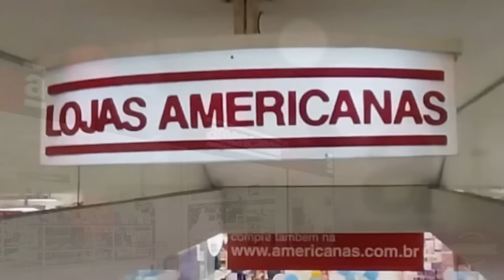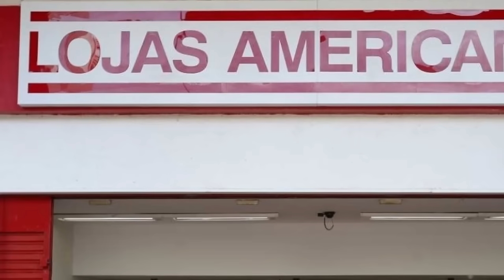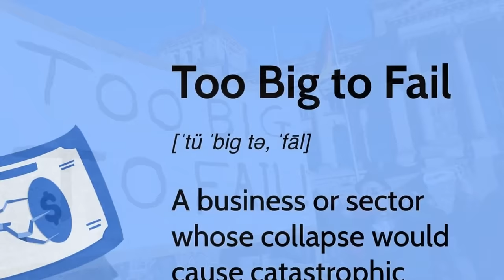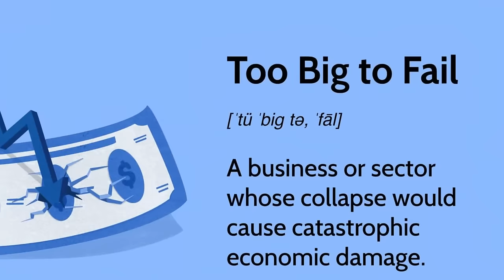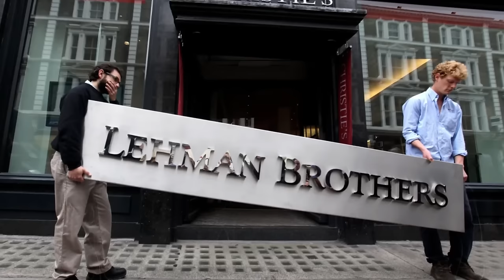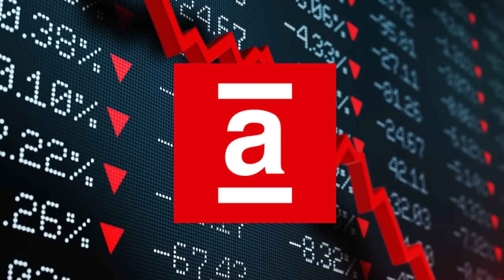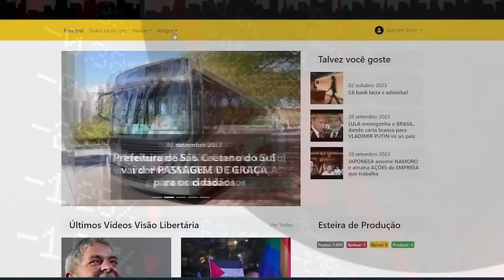Lojas Americanas INDO DE AMERICANAS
Ajude o canal:

16vmNcrA4Mvf7CaRLirAmpnjz1ZH3bWNkQ (Bitcoin)